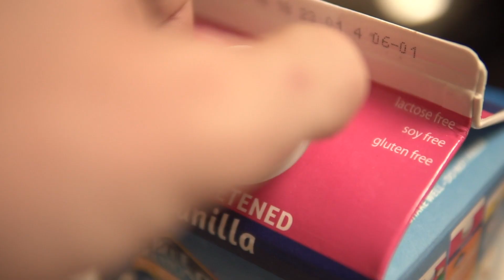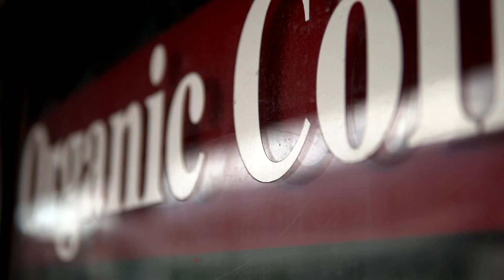TOP 3 THINGS I DISLIKE ABOUT THE MILITARY